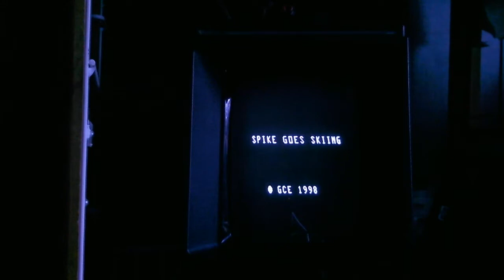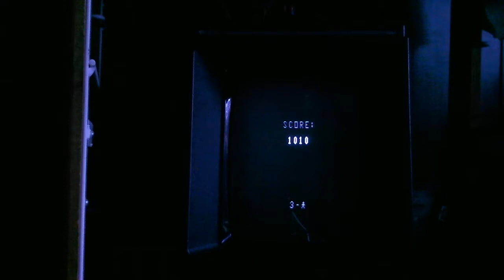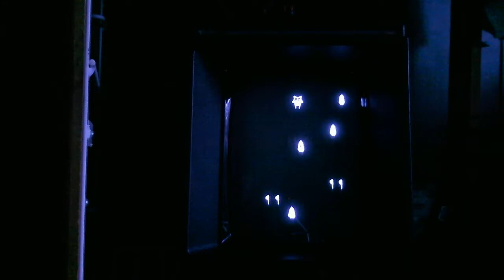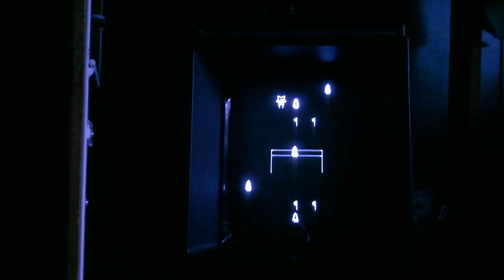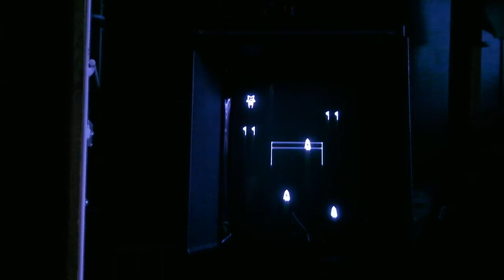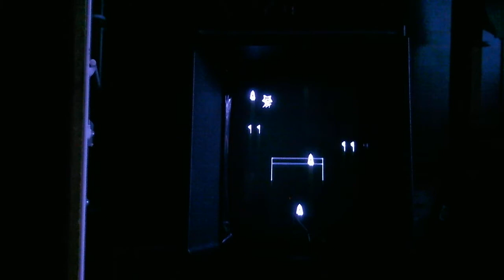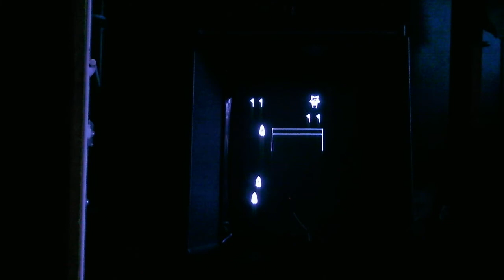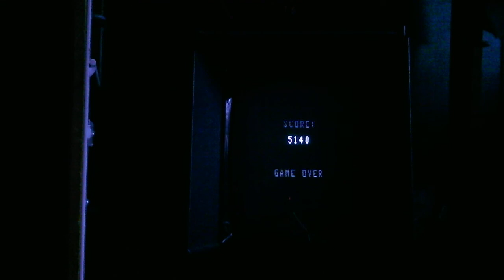Spike Goes Skiing 5140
Official Twin Galaxies World Record
Vectrex
Didn't push this too hard, was just for fun, Spike is the Vectrex mascot.
This is actually a homebrew game, and for some reason, there are several homebrew games accepted for record attempts on Twin Galaxies. Smith Engineering released all their Vectrex software, I think in hopes of homebrewers continuing to produce games for the system(some are quite good), mebbe why they are legit World Record games.
Performed using Richard Hutchinson's Vec-Multi Multicart.